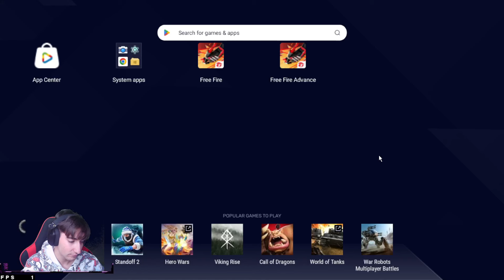1v4 CU TRY HARDERI LA RANK !! (INSANE)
🔰 COMPONENTE PC : 🔴PROCESOR  I5 10400F
                🔴SPATIU DE STOCARE 1TB

🔴PERIFERICE GAMING : MOUSE  MOUSE POLARIS AQIRYS
                    🔴CASTI  LOGITECH G435
                    🔴MICROFON  STREAMING HYPERX QUADCAST
                    🔴TASTATURA GXT
                   🔴 MONITOR  OMEN 144HZ
                   🔴 SCAUN  DOCTOR SHIELD BLACK & RED